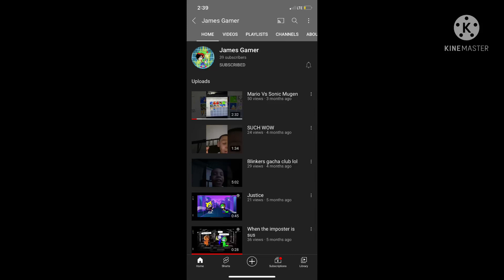Subscribe to my step brother James gamer